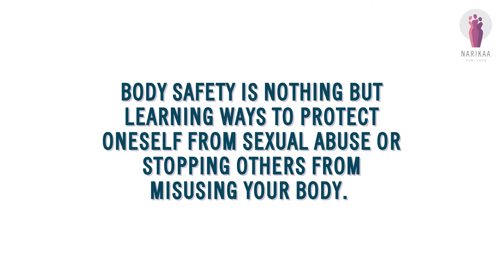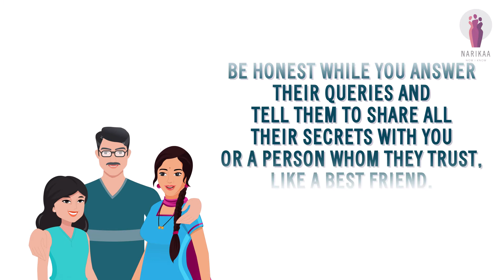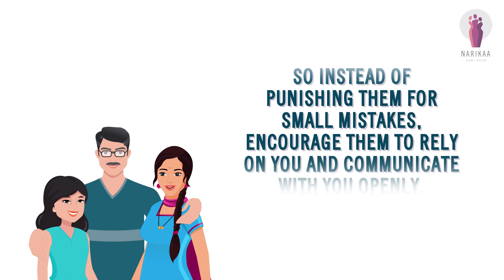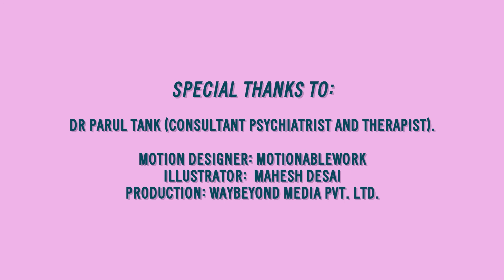How can body safety issues be handled by parents in a relaxed manner || Narikaa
Body safety is nothing but learning ways to protect oneself from sexual abuse or stopping others from misusing your body.

Teaching a young child or a toddler the importance of their private parts is as important as teaching them to swim or cross the road carefully. It is also of utmost importance to encourage them to express when someone tries to touch them unpleasantly or violently. But many parents often face difficulties in discussing this topic with their kids, which leads to more significant problems in the future.

Commonly faced body safety issues and their solutions

My child is too small
Every baby is dear to its parent. But between the baby coos and baby language, the baby grows up real fast to become a toddler. Teaching your child about body safety right from a young age becomes very significant. Just like how you teach them to identify their eyes and nose, explaining to them about their private parts in a clear language is essential. So is making them understand the difference between regular and private body parts. This will make them realize the need to cover their private parts and also tell you when they feel uncomfortable in those areas.

My child does not speak to me about this openly
One of the main reasons for the rise in body abuse in kids and adults is their inability to talk to people close to them. This tends to create a tense atmosphere as the parents also fail to recognize the problems faced by their kids when they do not express clearly. It is thus essential to creating a friendly and open relationship with your kids, where they completely trust you and can talk to you about anything and everything. Be honest while you answer their queries and tell them to share all their secrets with you or a person whom you trust, like a best friend. As a parent, you are your child’s first guru. So instead of punishing them for small mistakes, encourage them to rely on you and communicate with you openly.

My child is dull and shy to understand these things
Talking about body safety was considered a taboo until sometime back; not anymore. Issues can be as common as pulling the child’s cheek hard or talking intrusively about their private parts. So parents should not give their kids’nature as an excuse, to not teach them to stand up for themselves and others in such a situation. Also, it’s important to imbibe good human nature in kids and not let them differentiate anyone based on gender and appearances.

Special Thanks to Dr. Parul Tank (Consultant psychiatrist and therapist) for the expert advice.